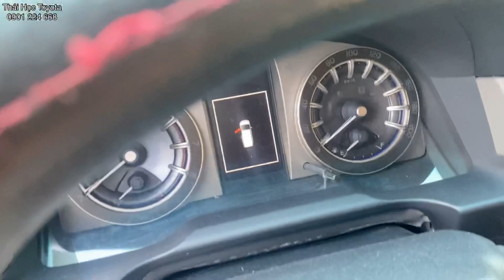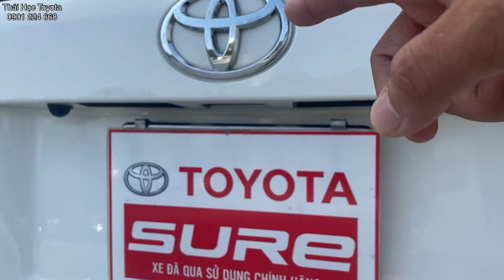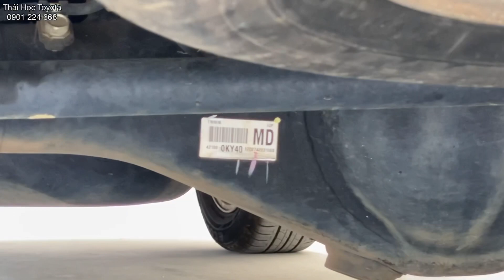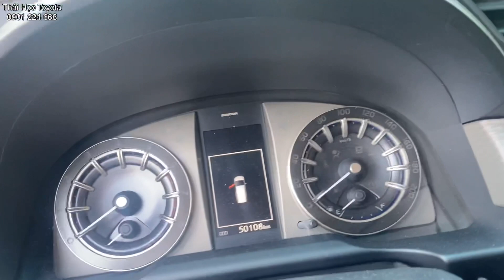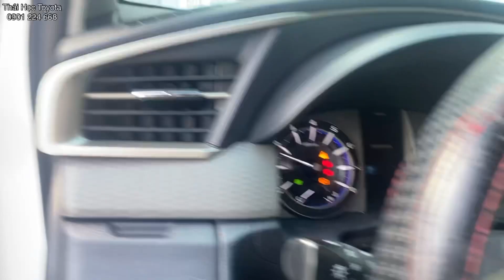INNOVA G 2017| xe cũ toyota tân cảng| mua bán xe ô tô cũ sài gòn| xe đã qua sử dụng tphcm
INNOVA G 2017| xe cũ toyota tân cảng| mua bán xe ô tô cũ sài gòn| xe đã qua sử dụng tphcm| xe cũ giá
Innova cũ| Innova 2.0G 2017 tại toyota tân cảng| xe ô tô cũ sài sòn| xe Innova đã qua sử dụng hcm
Xe cũ Toyota Tân Cảng bán xe đã qua sử dụng: TOYOTA INNOVA 2.0G 2017
-Xe Innova cũ giá rẻ - xe cũ chính hãng tại Toyota Tân Cảng
Thu mua ô tô cũ tất cả các hãng tại tphcm và các tỉnh - Định giá xe cũ miễn phí - Xem xe tận nơi - Giao dịch nhanh chóng
Innova G 2017  tại Toyota Tân Cảng

Toyota Tân Cảng bán xe cũ Toyota INNOVA G 2017 lướt| Innova cũ chính hãng|Innova đã qua sử dụng HCM
Thái Học Toyota Tân Cảng bán xe SIÊU LƯỚT Toyota Innova G 2017  số sàn đi 50,000km
- Loại xe : Innova 2017 G số tự động
- Hộp số: Sàn - Số ghế: 8
- Năm sản xuất: 2017 - Số KM: 50,600
- Màu: Đồng ánh kim - Biển số : tỉnh
- Trang bị trên xe và phụ kiên:   , Dán film cách nhiệt,da , camera de, che mưa,...
Quý khách có nhu cầu vui lòng liên hệ Hotline: Thái Học Toyota hoặc đến trực tiếp Toyota Tân Cảng gặp Thái Học để được tư vấn và hỗ trợ tốt nhất!